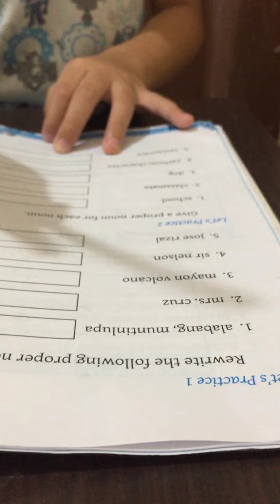COMMON NOUN AND PROPER NOUN SHORT EXPLANATION WHILE MAKING ASSIGNMENT | Educational Video for Grade2